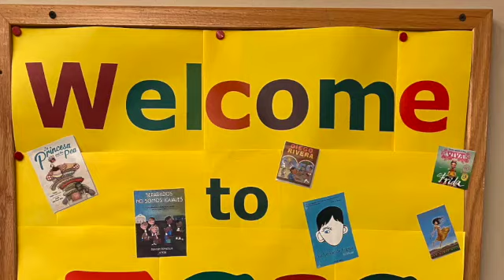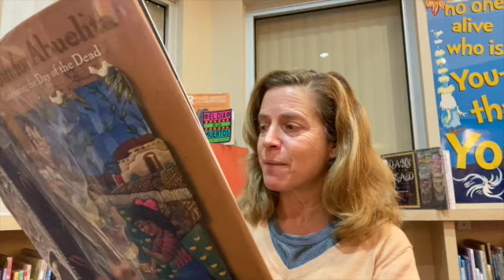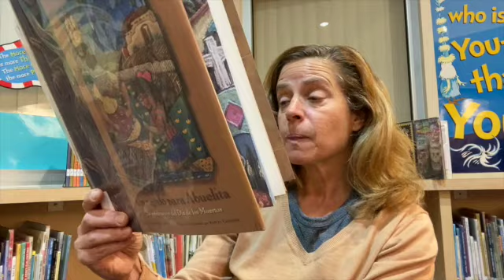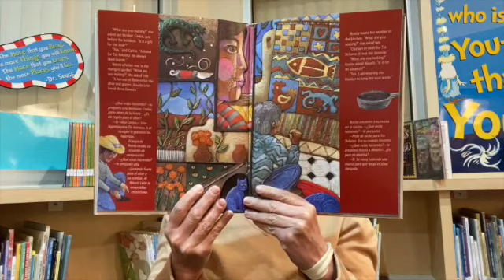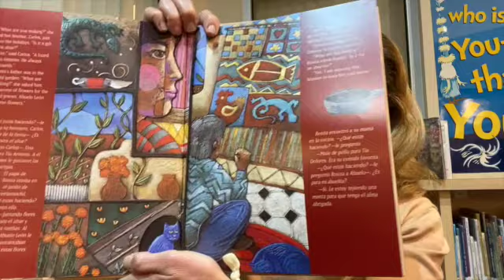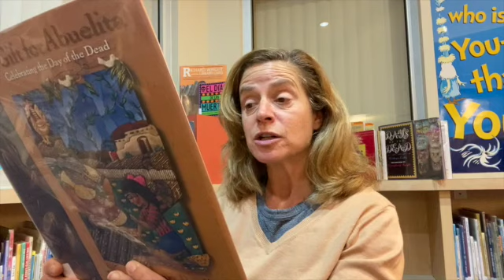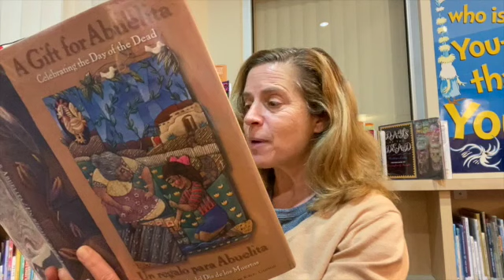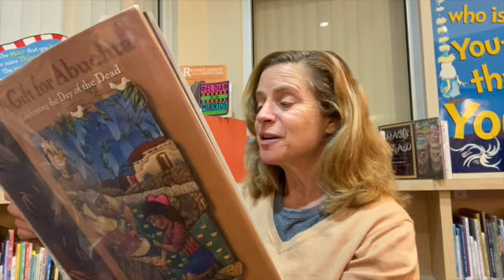Ms. Michele's Kinder, 1st Grade Story Time: "Un regalo para Abuelita"/"A Gift for Abuelita"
Kinder , 1st - Dia de los Muertos - Week 9 - Week of Nov. 2, 2020
 "Un regalo para Abuelita"/"A Gift for Abuelita" by Nancy Luenn